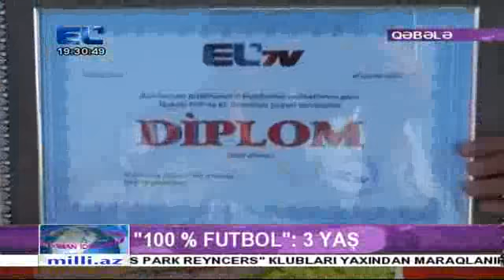100%FUTBOL 3 YAŞ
100%FUTBOL  3 YAŞ